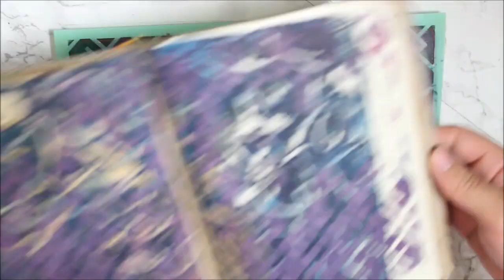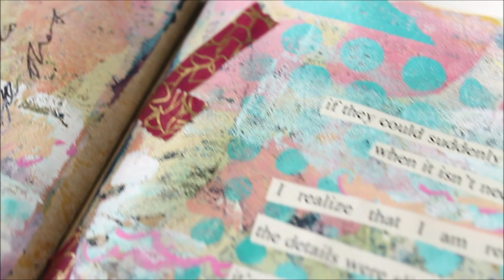gelli intermission in the art journal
media: collage, acrylic paint, ballpoint pen, posca pen, mod podge